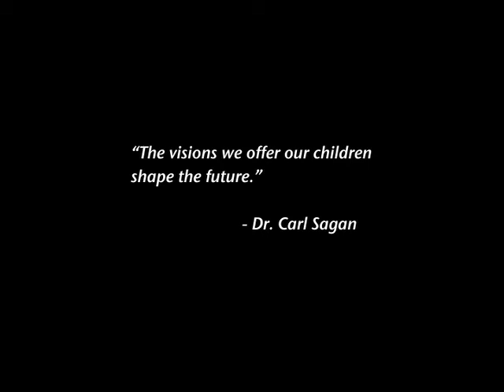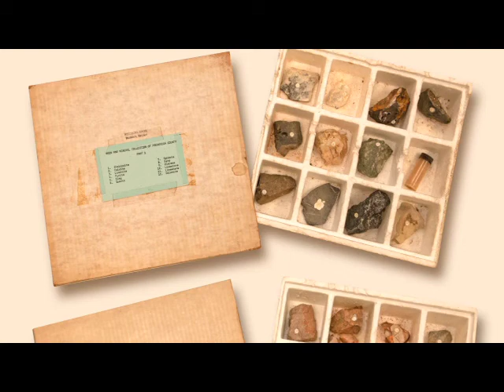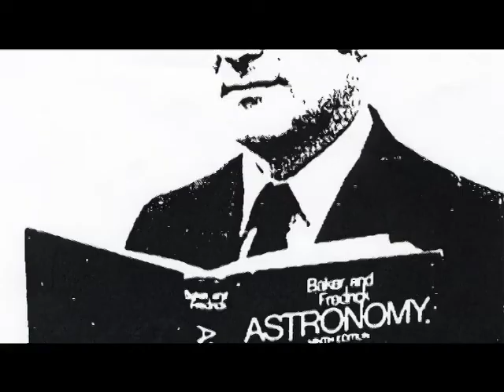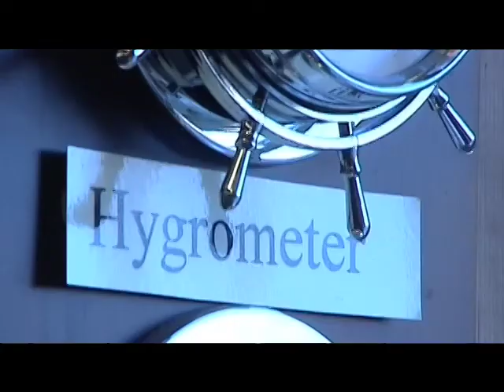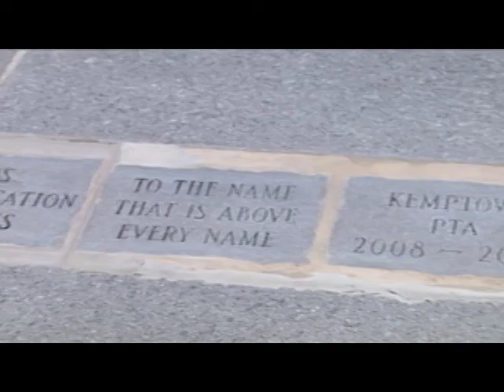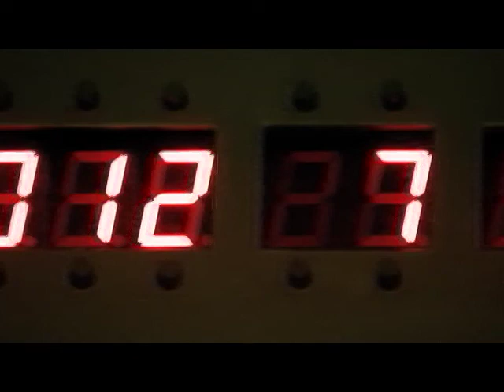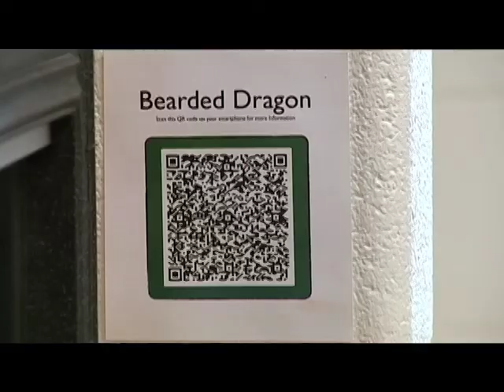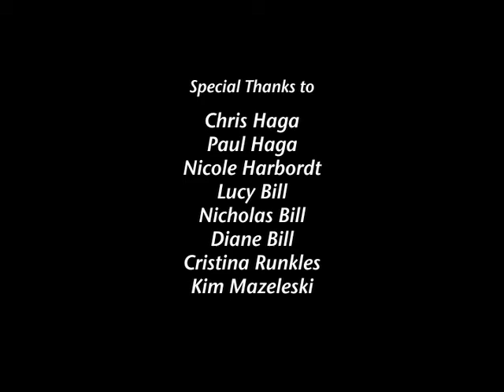Fifty years at the Earth and Space Science Lab!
It's been fifty years since the ESSL first opened its doors to the Frederick community. Since then, over half a million wide-eyed students and families have experienced the magic of the "crown jewel" of Frederick County Public Schools. Take the journey through time and see how it all began, and how it's become bigger than ever.